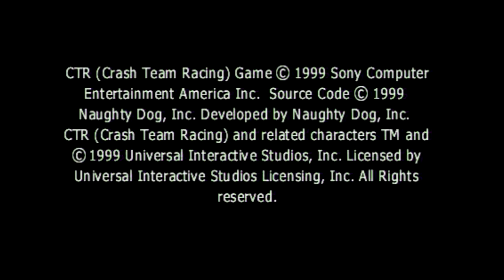Crash Team Racing - Running 1080p on a PS3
My disk is kinda damaged and the audio sadly has problems, but at least the game is 100% working